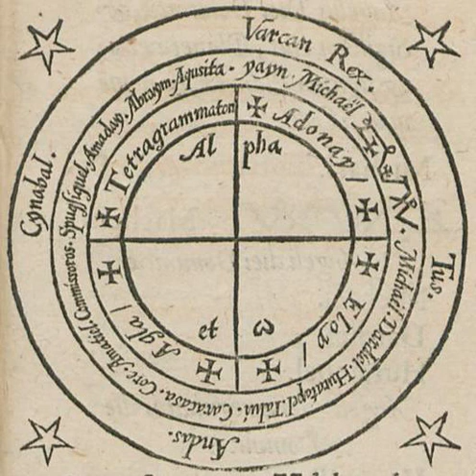Angels, Celestial Diplomacy, and the Heptameron with Shariyf Clark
I talk with Shariyf Clark, a tarot consultant and magical practitioner. We had a great conversation about topics ranging from how to write a petition, to what purification means to him, to what can be gained from working with spirits.

Add Shariyf on Facebook, where his tarot consultant practice - Convos Over Cards - can be found, or visit his occult blog at plumeandparchment.tumblr.com.

Music Used